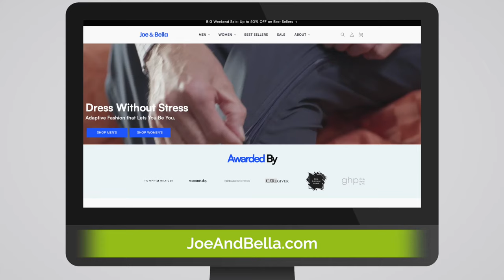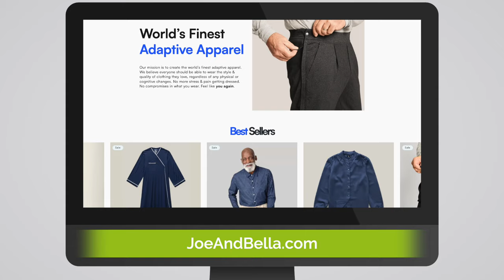Brand Insights for Growing an Outstanding Business Through Storytelling & Superior Customer Service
Today, we speak with Jimmy Zollo, co-founder of Joe & Bella, a clothing brand that meets the specialized needs of older adults through high-quality, fashionable, and easy-to-wear clothes. Through innovative solutions and compelling brand storytelling, Jim’s company found its place in the crowded clothing industry.

Jimmy reveals how he identified the market gap, refined his product idea, and created an authentic relationship with the target audience of older adults and their influential loved ones. He also discusses the strategies that propelled Joe & Bella to success, including having a mission-driven approach to recruitment and how this helped his brand grow. Tune in for insights on building a purpose-driven brand and fostering meaningful customer connections through authentic marketing, customer service, and brand stories.

In this episode of the Harvest Growth Podcast, you'll learn:

● Insights on connecting with your target audience and building a lasting brand identity with storytelling.
● Tips for driving business growth by building strong relationships with customers and understanding their unique challenges.
● Strategies for launching and growing a new product line in a competitive market.
● Insights on finding and recruiting the best talent for your startup.

Are you looking for high-quality, stylish clothing uniquely designed for older adults? Check out Joe & Bella’s award-winning adaptive collection today.

Do you have a brand that you’d like to launch or grow? Do you want help from a partner that has successfully launched hundreds of brands totaling over $2 billion in revenues? Visit HarvestGrowth.com and set up a free consultation with us today!